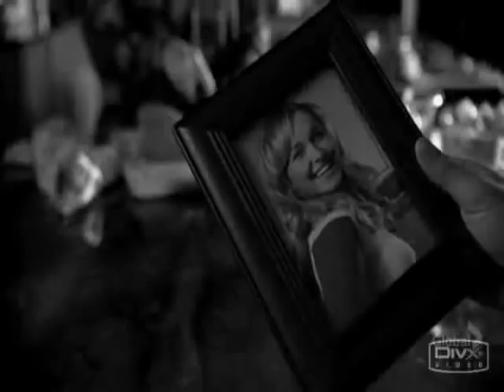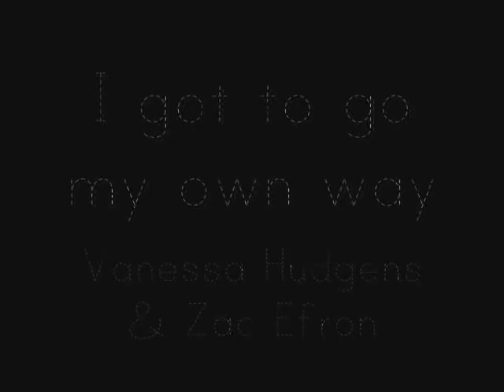Got to go - Gabriel/Claire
Please read this first:

Au video. Gabriel and Claire were together but they always seemed to fight more than love each other. Claire got tired of it and started running away from him, deciding that it was just time to go on her own. So she moves to California. Once there, she calls Gabriel to let him know that even though it breaks her heart -- she has to do this and that they will be okay.

Song: I got to go my own way
By: Vanessa Hudgens & Zac Efron

(You can take this as Gabriel/Claire or Sylar/Claire)